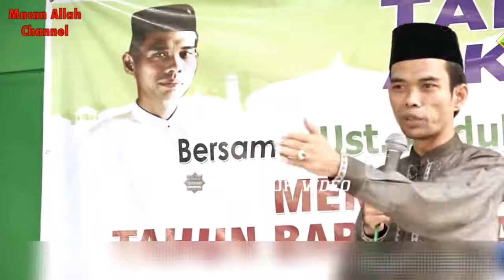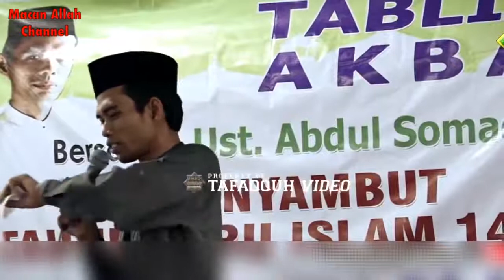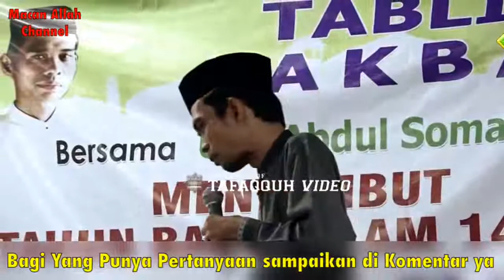Paling Kocak !! Anak Gaul Ustadz Abdul Somad Lc, MA